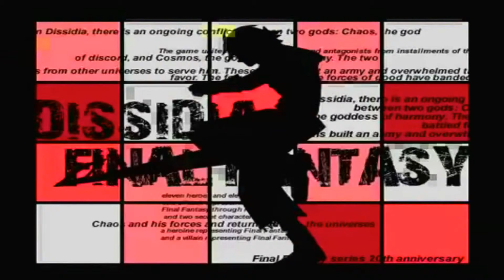Dissidia's Cowboy Bebop Opening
I don't own this. This belongs to whoever made it.

A friend of mine sent this to me so I thought I might as well upload this. If you're a fan of Cowboy Bebop(and why shouldn't you be) and Dissidia then this is pretty cool. Enjoy